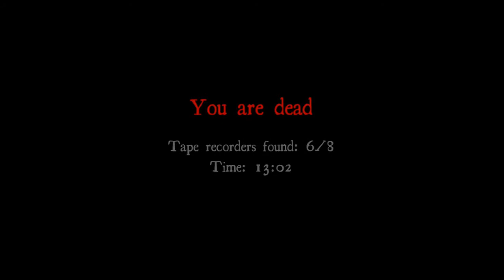White Noise Online [Indie Horror] - w/ Insurrectionist Pt.3